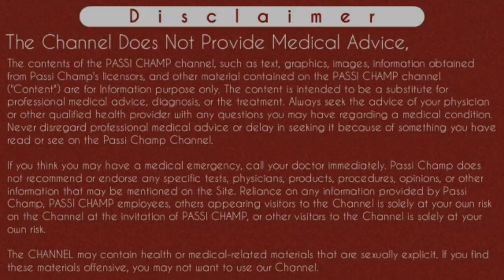सर्दी, खाँसी और जुकाम से एक बार से ही पाए छुटकारा l Get Ride Of Cold And Cough - passichamp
सर्दी, खाँसी और जुकाम से एक बार से ही पाए छुटकारा l Get Ride Of Cold And Cough बच्चों से लेकर बुजुर्गों तक के लिए चाहे सर्दी, खाँसी और जुकाम कैसा भी हो - passichamp

इस वीडियो में मैंने एक काढ़े का बताया है जो कि सामान्यतः सर्दी, खाँसी और जुकाम, बुखार होने पर दिया जाता है l इस काढ़े का कोई भी साइड इफ़ेक्ट नही है l इस काढ़े को इलाची, लोंग और अपमार्ग के पौधे से बनाते है l इस काढ़े का उपयोग छोटे बच्चों में किया जा सकता है l अगर कोई बच्चा नेबुलाइजर मशीन से भाप ले रहा हो तो उससे इस काढ़े से बहुत ही फर्क पड़ता है l यह सबसे आसान काढ़ा है जिससे आप घर पर बना सकते है l
धन्यवाद

Content Cover:

सर्दी खांसी जुकाम का घरेलू इलाज
सर्दी खांसी जुकाम का इलाज
सर्दी खांसी जुकाम की दवा
सर्दी जुकाम खांसी के नुस्खे
cheercheta ke upyog
apamarg ke upyog
long ilachi ka kadda
sardi khasi jukam ka ayurvedic ilaj
sardi khasi jukam ke liye kadha
sardi khasi jukam ke gharelu upay
sardi khasi jukam ka upchar
sardi khasi jukam ke liye kya karna chahiye
sardi khasi jukam ke liye dawai
sardi khasi jukam ki dawa bataye
sardi khasi jukam ke gharelu upchar
sardi jukam bukhar khasi ki dawa
jukam bukhar khasi ki dawa
sardi bukhar khasi ki dawa
khasi sardi jukam ki dawa
khasi jukam ke liye kadha
sardi khasi jukam gharelu upay
sardi khasi jukam ke gharelu nuskhe
sardi jukam khasi bukhar ki dawa
sardi khasi chikitsa
sardi khasi cough ka ilaj
sardi khasi cough
sardi khasi desi nuskha
sardi khasi dur karne ka tarika
cough treatment
how to get ride of cough and cold
apamarg
apamarg ka kadha
apamarg ke upyog
apamarg ramban ashudhi
best ashudhi
best ayurvedic ashudhi for cough and cold
ayurvedic ashudhi khassi jukam ke liye
Bina Paiso ke khassi jukam ka ilaz
jeedi se jeedi Khassi ka ilaz
sardi khasi desi ilaj

Cheers
Passi Champ